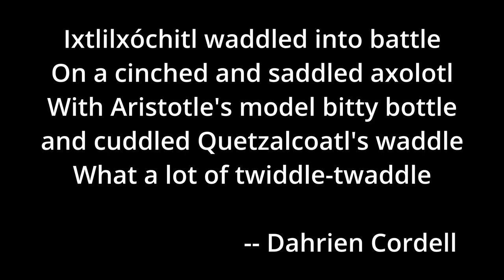Ixtlilxóchitl, Aztec Warrior - Dahrien Cordell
Recorded at Warriors & Warlords 2023 in the Barony of Jararvellir.